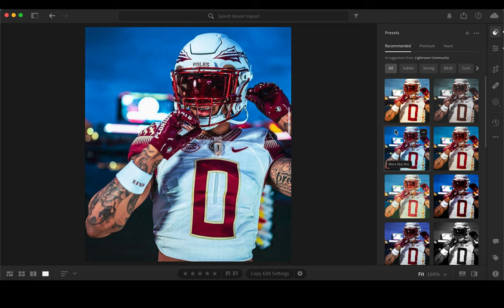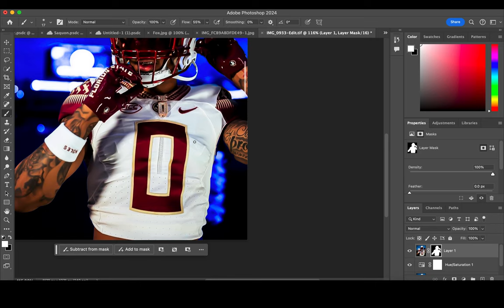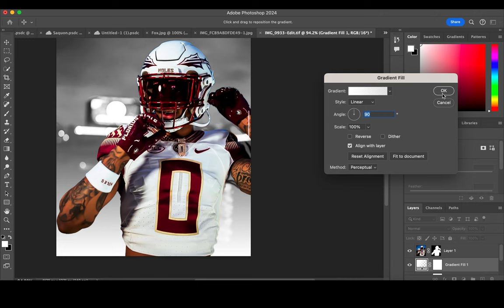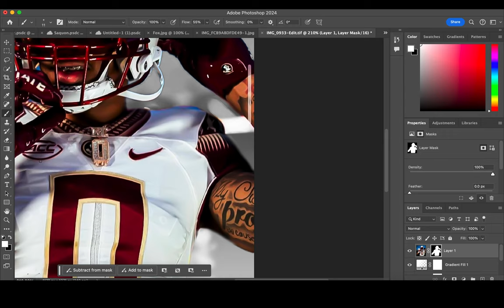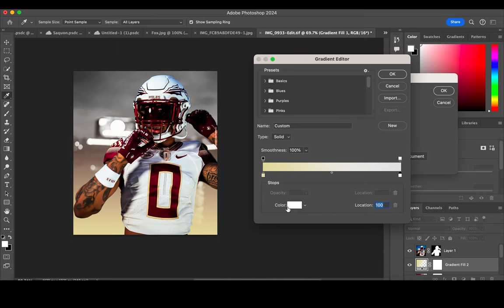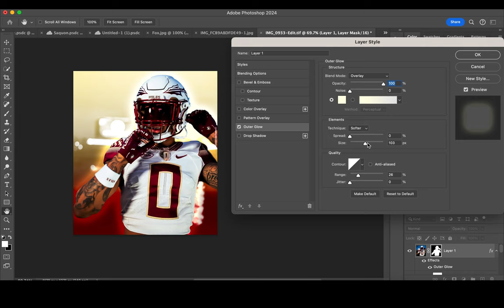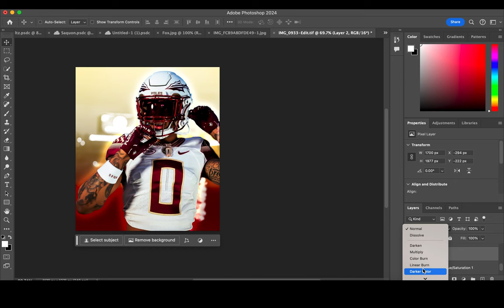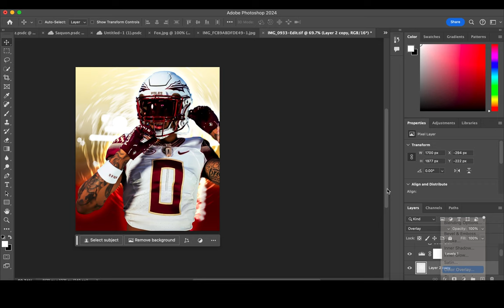Photo Manipulation: Keon Coleman Sports Editing Tutorial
In todays speedart video I'm using Photoshop to create a visualdesign featuring nfl player